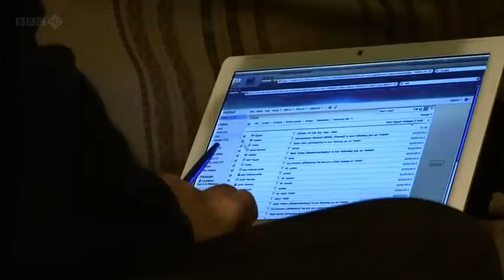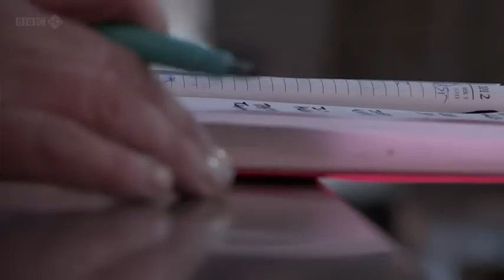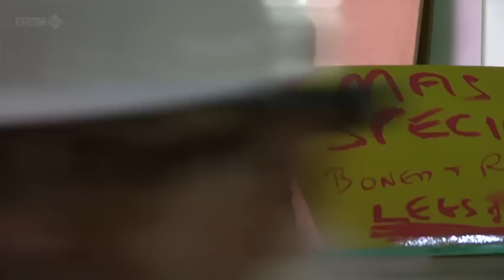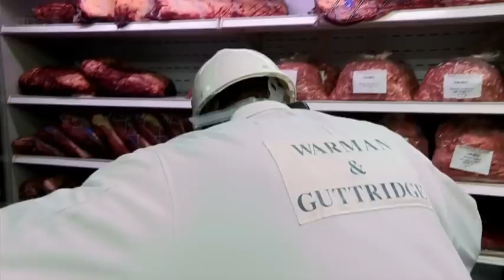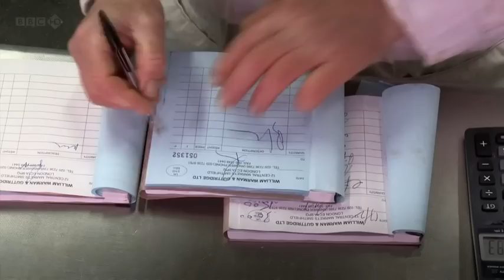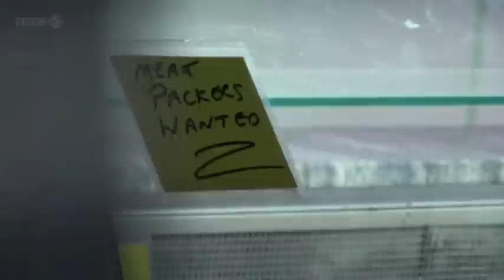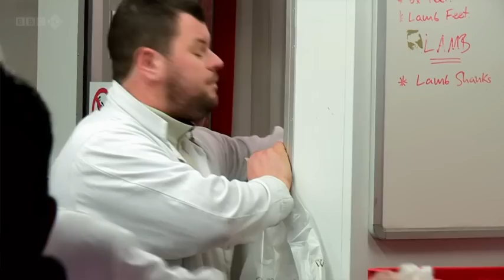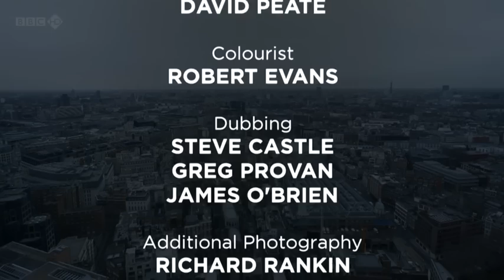BBC The London Markets 2of3 The Meat Market Inside Smithfield 576p HDTV x264 AAC